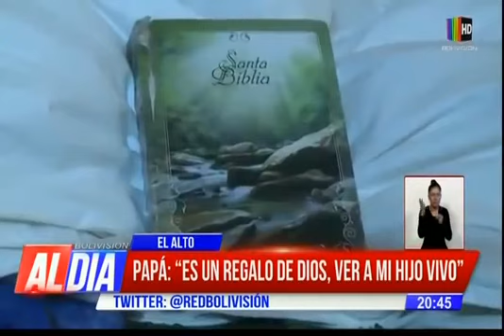Dieron por muerto a su hijo, hoy su vida es el mayor regalo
Hoy vamos a conocer a Danny, un estudiante que de milagro está vivo y nos relata lo que vivió cayó, de un último piso en la UPEA.